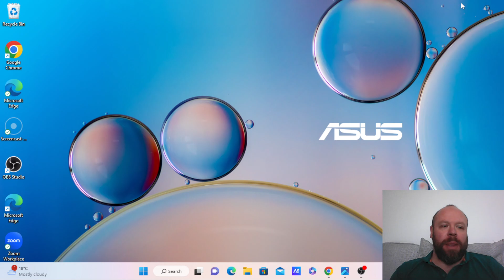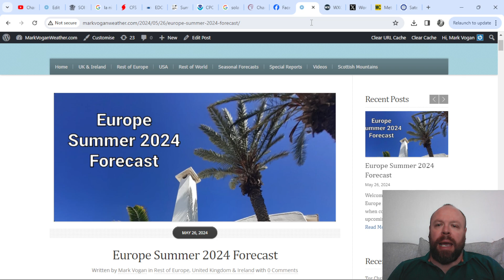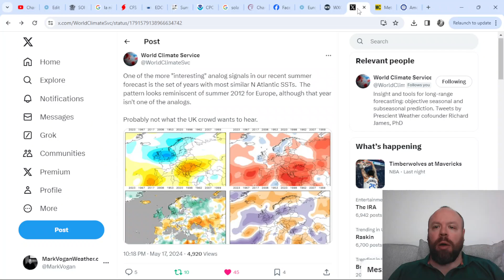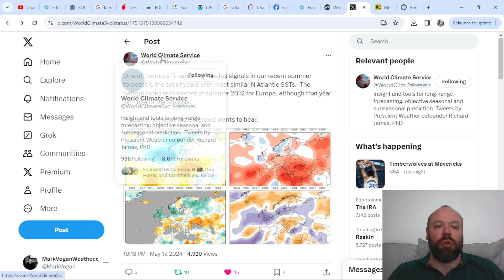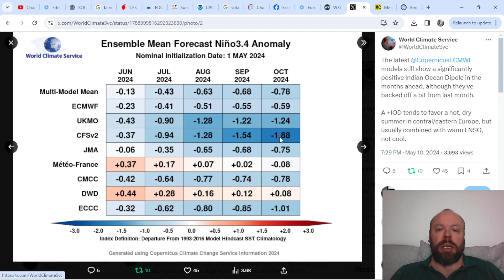A Week Of Sun & Showers, Turning Drier But Cooler As We Say Hello To Summer?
Weather Talk Ep 2: Interview with Scott McIntosh (Dep Director of NCAR) The Sun, It's Cycles & More!